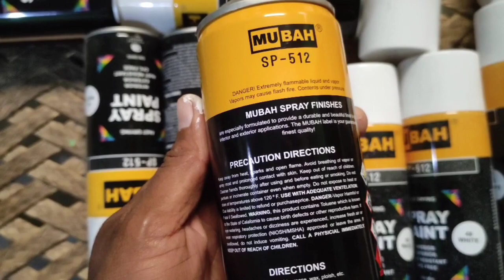Ski Painting on ceiling with spray paint Billa paint guide